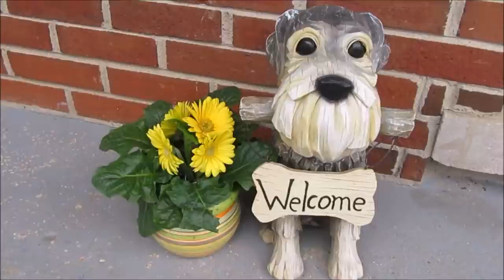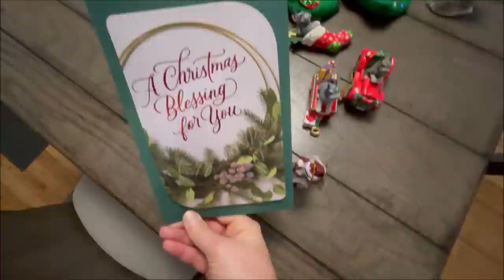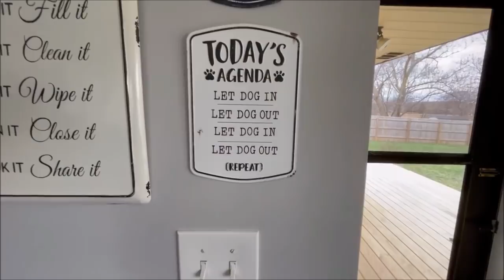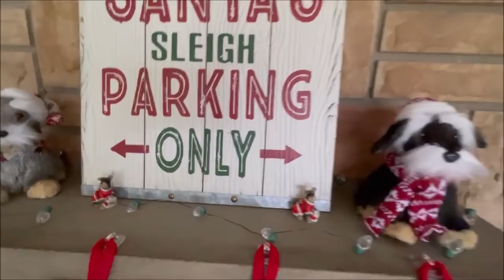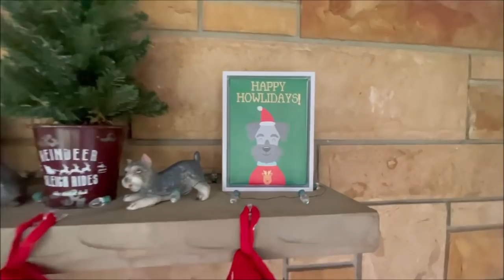Let's Decorate | Life With 7 Schnauzers